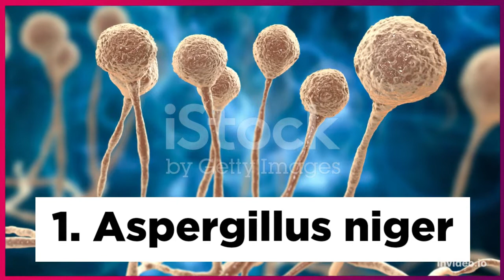MCQ - Food Tech